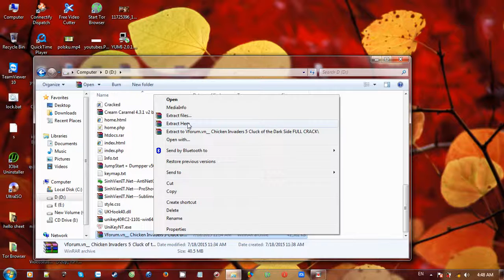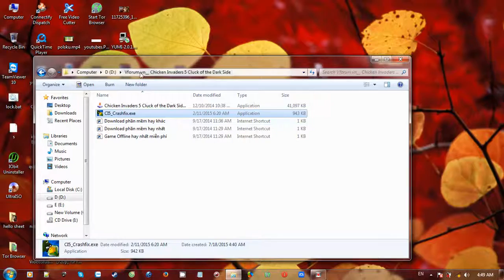Hướng dẫn Nhật cài Chicken Invader 5